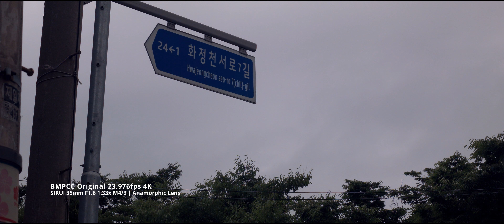Bmpcc original 23.976fps | SIRUI 35mm F1.8 1.33x M4/3 | Anamorphic Lens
Filmed with BMPCC Original internally in Cinema DNG(Digital Negative) 12bit RAW
                                                  project settings 2.35:1(Cinema Scope)
                                                                                3840x1634
                                                                                3840/2.35=1634 (vertical ratio)
                                                 Clip Attirbutes - Pixel Aspect Ratio :1.33(Anamorphic lens magnification)
                                                 Rendering : 23.976fps
1080p 24fps 800 ISO CINEMA DNG upscale 1080 to 4K in DaVinci Resolve Studio
                                                 Clip Attributes - Super Scale: 2x
                                                 / Sharpness : Medium / Noise Reduction : Medium
Graded with DaVinci Resolve Studio
in the color tab : Effect - CST(Color Space Transform)
- Input Color Space : Blackmagic Design Film Gen1
- Input Gamma : Blackmagic Design Film
- Output Color Space : Balckmagic Design Film Gen1
- Output Gamma : Blackmagic Design Film
And
Camera Raw - Decode Using : Camera metadata
And LUTs - Blackmagic Cinema Camera Film to Rec709

Lens : SIRUI 35mm F1.8 1.33x M4/3 | Anamorphic Lens

Filter: K&F Concept Variable ND2-ND400 67mm